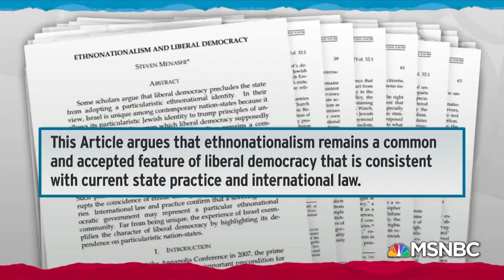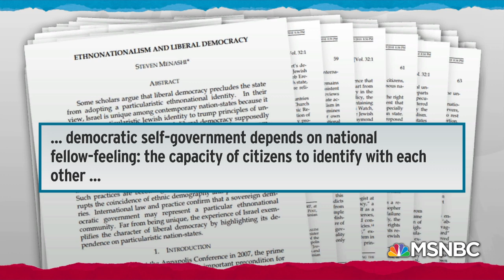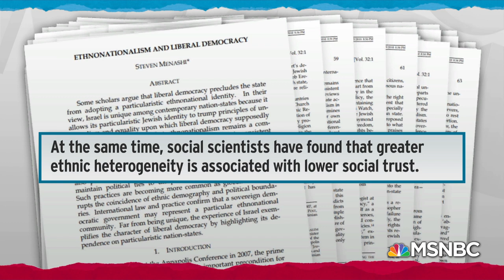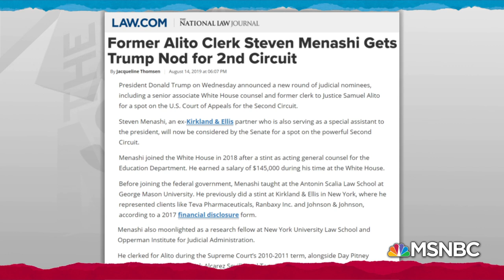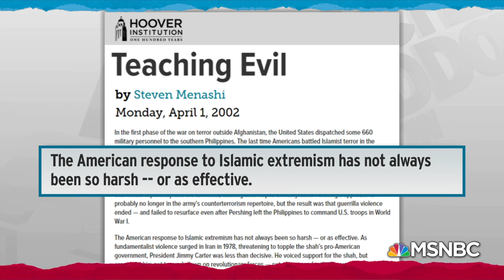Donald Trump Nominates Advocate Of 'Ethnonationalism' For Judgeship | Rachel Maddow | MSNBC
Rachel Maddow shares passages from a law journal article by Donald Trump federal court nominee Steven Menashi in which he argues democratic countries work better when everyone in the same ethnicity.